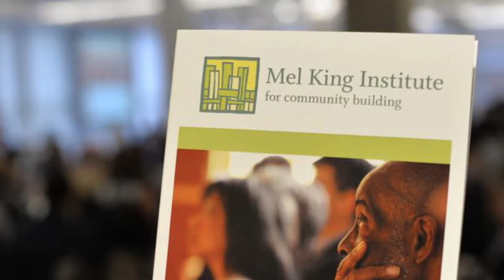The Legacy of Mel King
This video was produced by the Transformative Culture Project for the purpose of being shown at the Mel King Institute's 8th Annual Breakfast Celebration. The video shares and celebrates the Legacy of Mel King in his community building and political career.

Photo credit: Northeastern University Libraries, Archives and Special Collections Department.